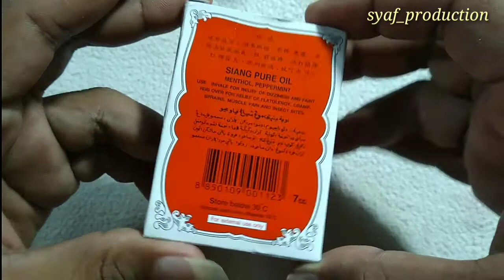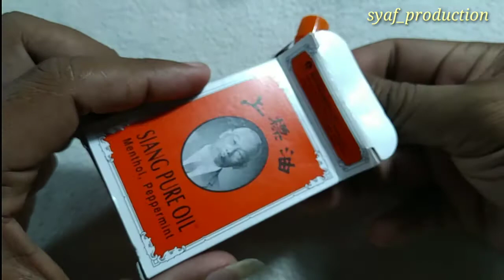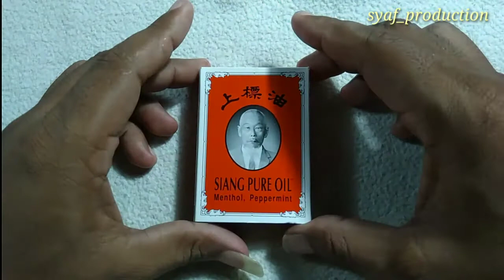Review Minyak Angin Siang Pure Oil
PRODUK ORIGINAL FROM THAILAND

Produksi:
Bertram Chemical (1982) Co., Ltd
Bangkok - Thailand
Brand : SIANG PURE OIL
Net Weight : : 7 cc.

Produk terkenal dri Thailand yaitu Siang Pure Oil. Produk ini 100% berasal dari bahan-bahan herbal alami yg telah terbukti efektif dalam mengurangi banyak ketidaknyamanan tubuh, sakit dan nyeri.

Deskripsi :
Siang Pure Oil adalah minyak obat diakui oleh banyak generasi. Berisi herbal seperti kayu manis, cengkeh,minyak obat ini benar-benar bekerja untuk meringankan berbagai penyakit seperti:
- Sakit perut n keram
- Nyeri otot n ketegangan
- Gangguan percernaan
- Gigitan serangangga, gatal
- Meredakan gejala masuk angin
- Memar terkilir,nyeri sendi n keseleo
- Mengurangi pusing. hidung tersumbat
- Meredahkan sakit kepala, perut kembung

Kelebihan Siang Pure Oil adalah:
- Panasnya mantap, sehabis dioleskan tidak akan terasa dingin bila terkena angin.

Peringatan:
- Tidak digunakan untuk anak dibawah 2 tahun, jangan digunakan langsung diberikan lubang hidung